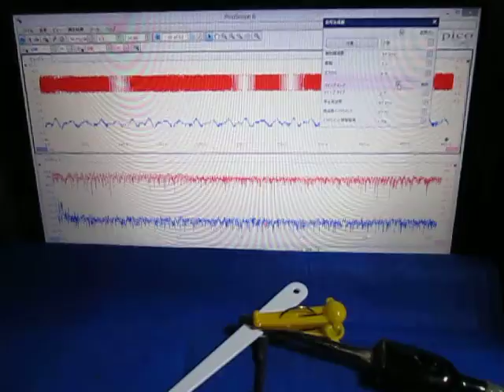超音波の音圧測定解析装置（超音波テスター）を利用した表面検査実験 ultrasonic-labo